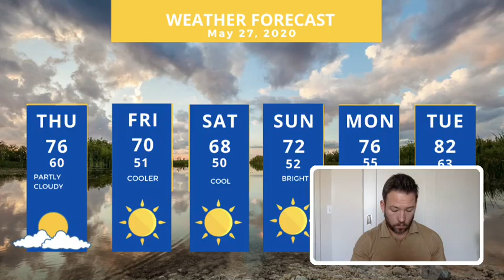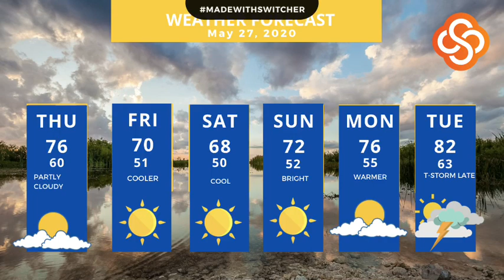Sven's latest weather update (Wednesday, May 27, 2020)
Today we talk about the bizarre weather divide between east & west metro, the storms that scrubbed the Space X launch, and Tropical Storm Bertha- the second named storm before hurricane season has even begun.